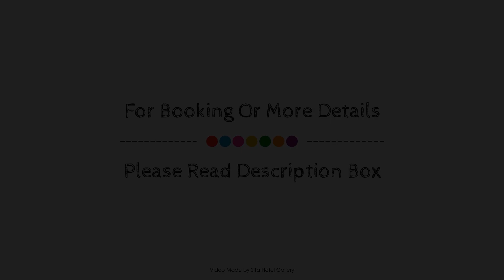Citadines Toison d'Or Brussels, Belgium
About Property:
Ideally located in the prime touristic area of Saint-Gilles / Sint-Gillis, Citadines Toison d'Or Brussels promises a relaxing and wonderful visit. Offering a variety of facilities and services, the hotel provides all you need for a good night's sleep. Service-minded staff will welcome and guide you at the Citadines Toison d'Or Brussels. Some of the well-appointed guestrooms feature carpeting, separate living room, television LCD/plasma screen, internet access – wireless, heating. The hotel offers various recreational opportunities. Citadines Toison d'Or Brussels combines warm hospitality with a lovely ambiance to make your stay in Brussels unforgettable.
Searching For
1. Citadines Toison d'Or Brussels
2. Citadines Toison d'Or Brussels Virtual Tour
3. Citadines Toison d'Or Brussels Rooms
4. Citadines Toison d'Or Brussels Amenities
5. Citadines Toison d'Or Brussels Videos
6. Citadines Toison d'Or Brussels Offers
7. Citadines Toison d'Or Brussels Deals
Audio Credit:
Track Title: Reasons To Hope
Artist: Reed Mathis